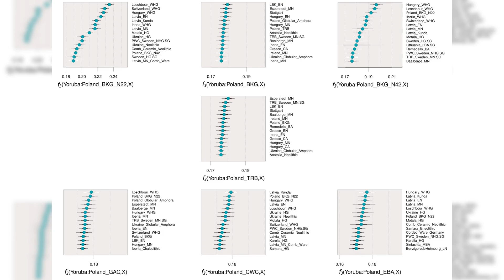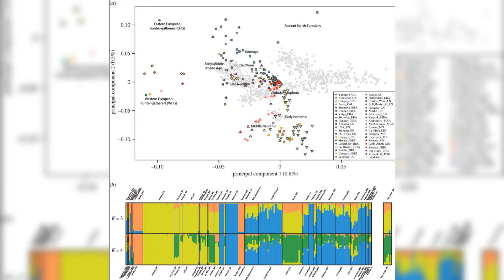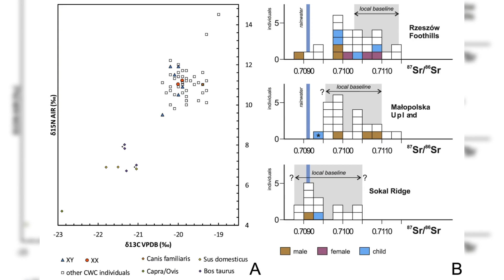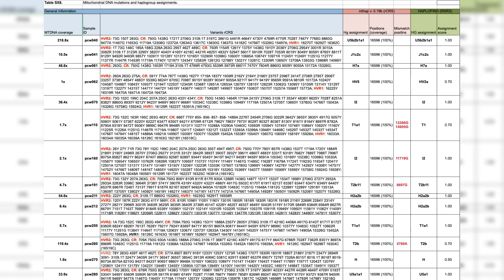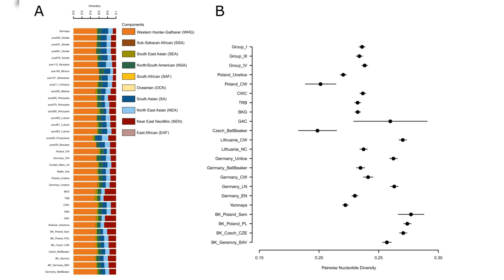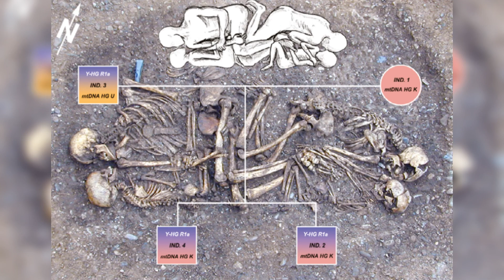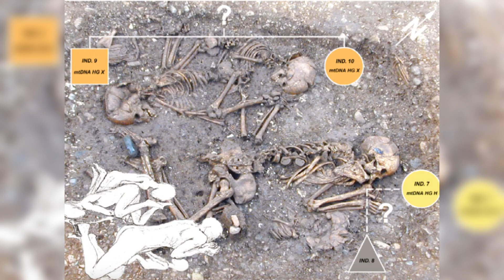Research Reveals Neolithic Age Europeans Genetic Origins in Poland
The Neolithic Stone Age in continental Europe experienced significant demographic changes and population events.Recent studies have traced the genetic ancestry, affinities, and admixture processes between various human groups from different periods and regions.These research, which consider cultural practices such as burial customs and material culture, has underscored the importance of mobility and migration in the population turnover and the transition to new lifestyles.